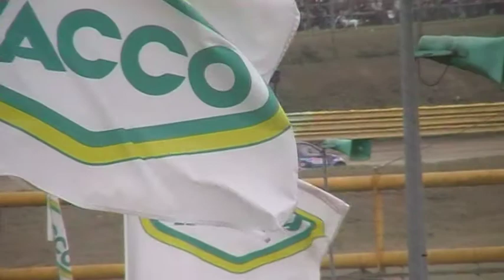Rallycross - Championnat de france 2013 - essay 2 - demi finale a d3